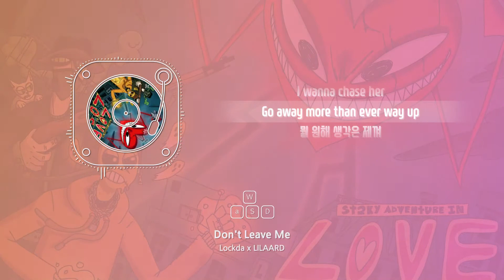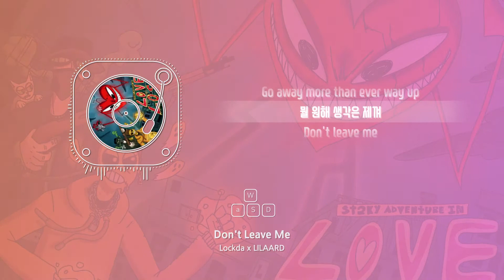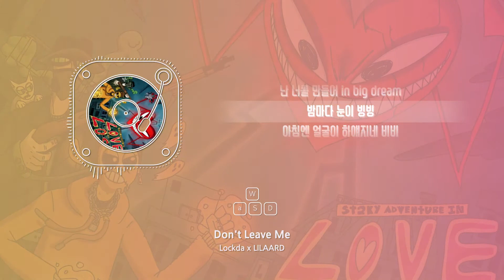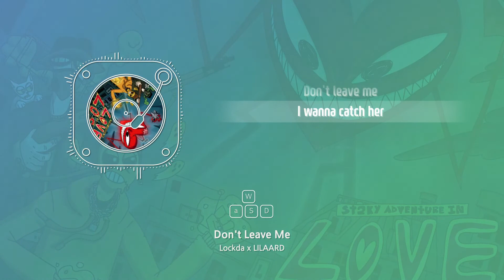❤️‍🩹Lockda x LILAARD - Don’t Leave Me [ 가사/Lyrics ]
[가사]
Don't leave me
I wanna chase her
Go away more than ever way up
뭘 원해 생각은 제껴
Don't leave me
I wanna catch her
Don't leave me
Don't leave me
제발 날 떠나가지 마
내가 잘못한 거지만
미안해 모두 거짓말
네가 내 전부였지 난
I don't know
누구를 탓해 뭔들 물은들
내가 다 잘못했지만
내가 더 잘못했지만
나를 원망하지 마
그래 난 워낙 한심한 놈이야
이건 내게 벌이야
너가 쏘아대는 벌이야
난 아파도 잡을게
너가 그랬듯이 나도
놓치지 않을게
여기에 난 남을게
Don't leave me
Don't leave me
Don't leave me
Don't leave me
Don't leave me
Don't leave me
Oh girl plz don't leave me
난 너를 만들어 in big dream
밤마다 눈이 빙빙
아침엔 얼굴이 하얘지네 비비
I want you back really
넌 아니라고 really
내 맘도 변해 crispy
But 여전히 원해 iffy
너와 처음 만난
파티의 그 기억들이 lossy
네가 떠나고 시간의 반을 잃었지
나 이제 기댈 곳조차 하나 없이
Girl plz don't say no more
어떡하지 금세 이러면
Don't leave me